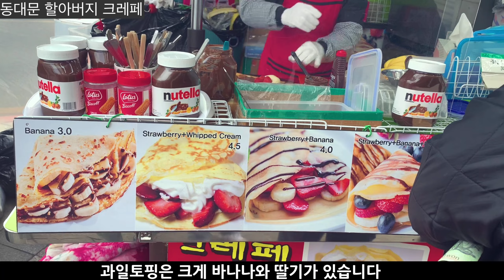동대문 할부지 크레페/ 3시간만에 완판 주의!줄서서 먹어야 하는곳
동대문  할아버지 크레페 방문 후기 입니다
정말 청결 위생적이라 믿고 먹고
맛도 좋았습니다

본 영상은 개인적인 의견임을 밝히고
소개된 식당을”추천”권장하지는 않습니다